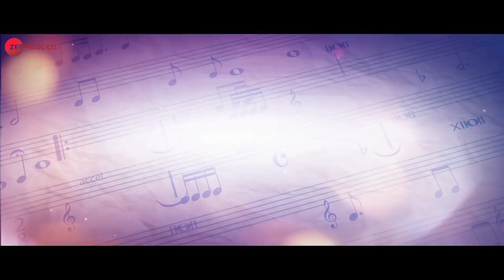Tu Kahide I Love You - Official Trailer | Rakesh, Divya & Sanmanita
Presenting the Official Trailer of Tu Kahide I Love You.

Cast - Rakesh, Divya & Sanmanita
Production House - BM Productions
Producer - Bikram Mohapatra
Co-Producer - Prabhat Kumar Mohapatra
Director - Satyabrata Nayak